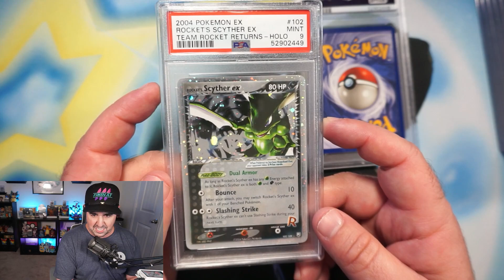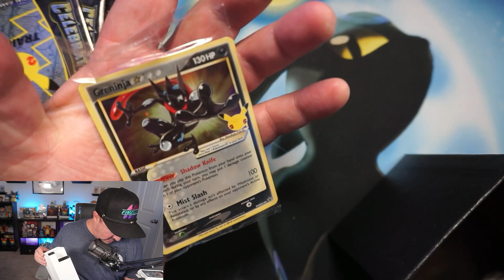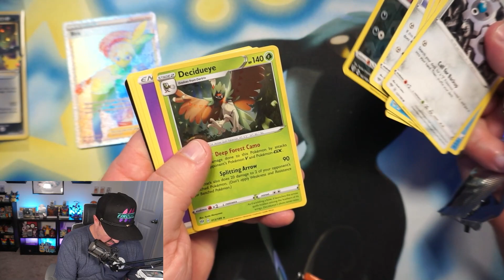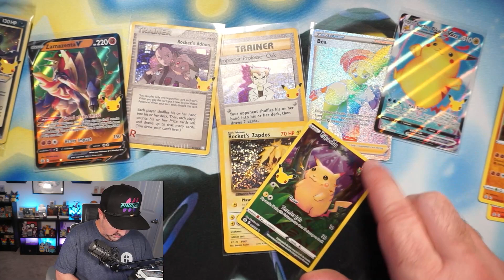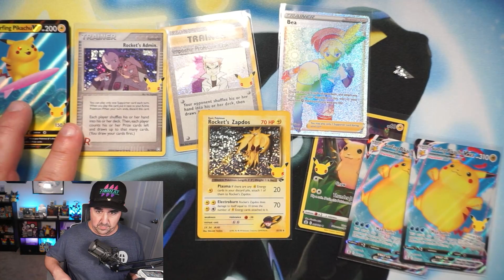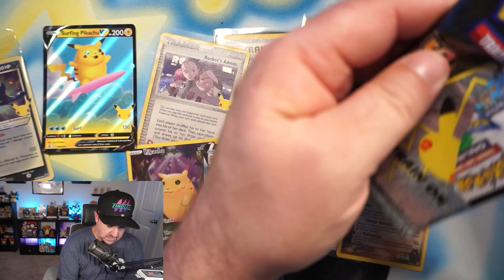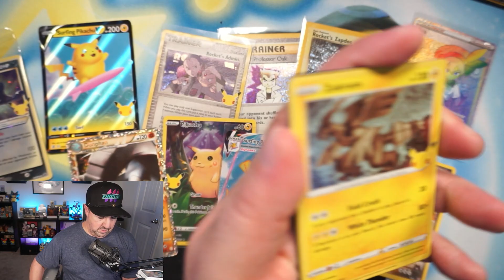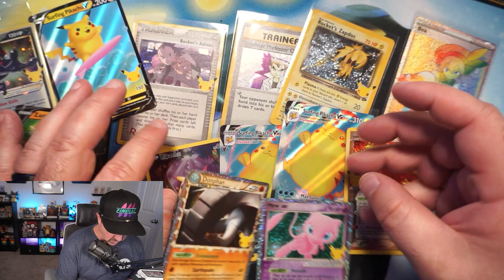POKEMON PSA RETURNS + CELEBRATIONS ELITE TRAINER BOXES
My Pokemon Card eBay Store

Have something you want me to open on the channel?

Catch more gaming content from me on Twitch!